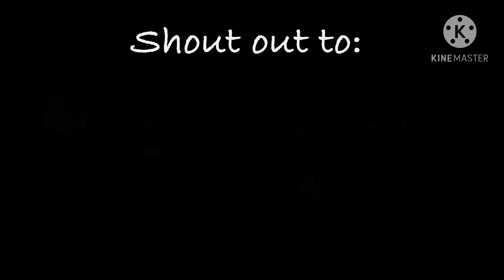Shintodo glmv Falling for you~|| ( original )